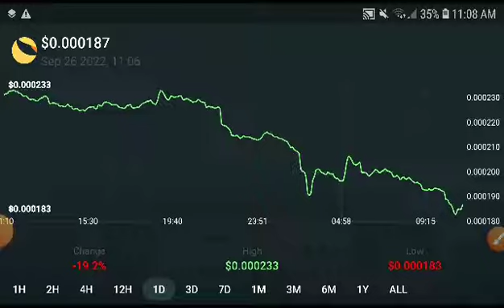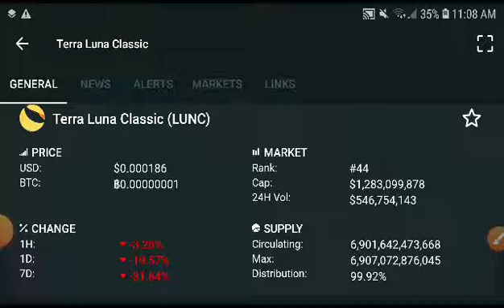Lunc Latest Prediction! Terra classic Price Prediction! Lunc coin News Today